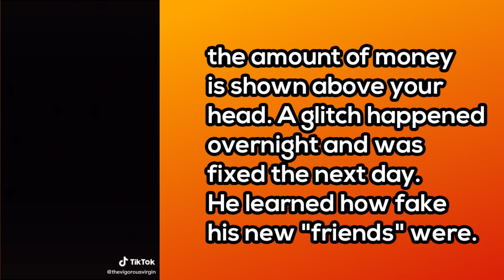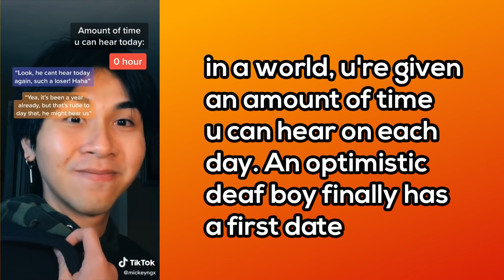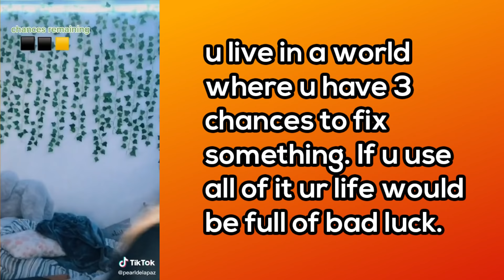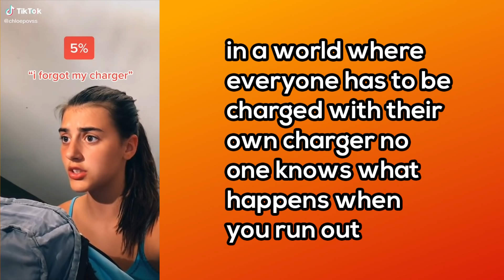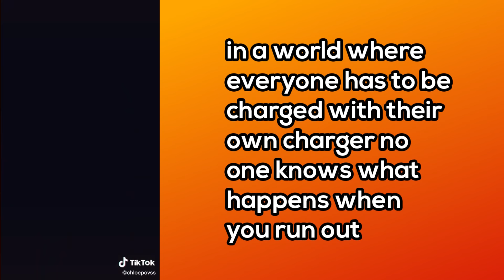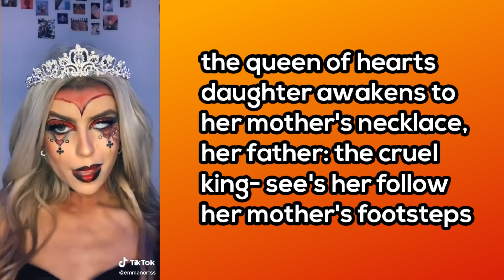TikTok POVs to watch at 9am